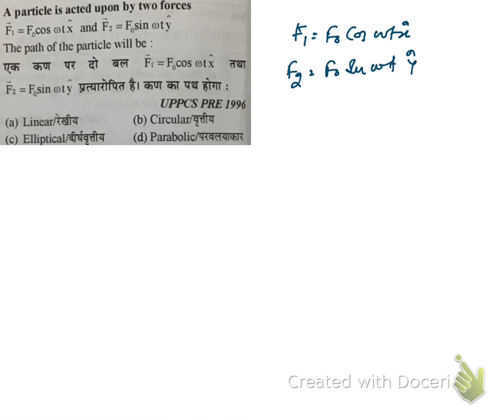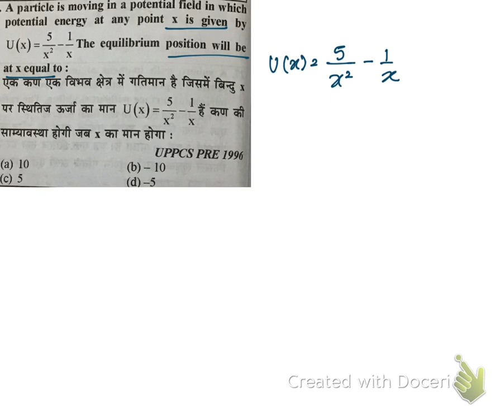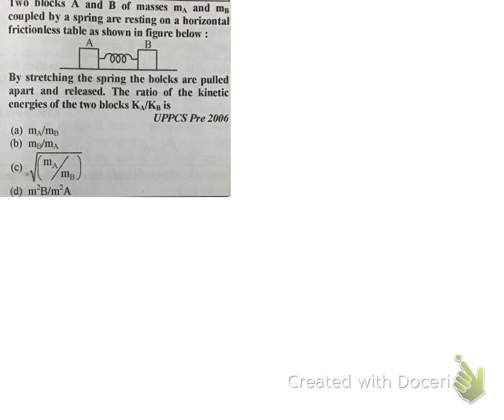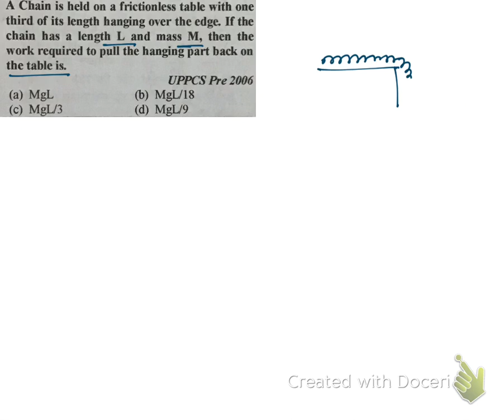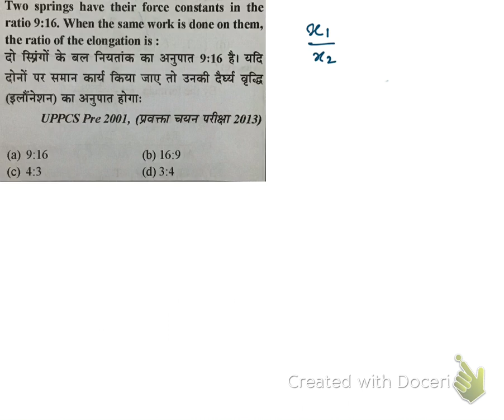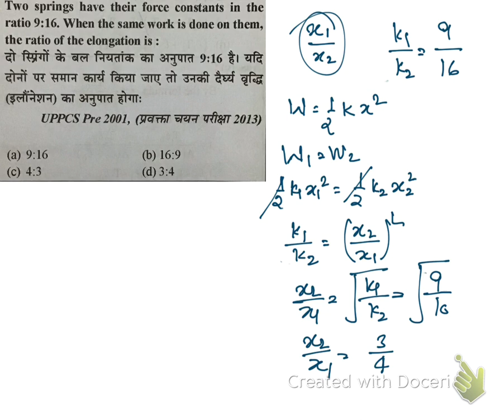PGT PHYSICS | Lecture 2 | conservative and Non Conservative forces | DSSSB | UP PGT |TGT